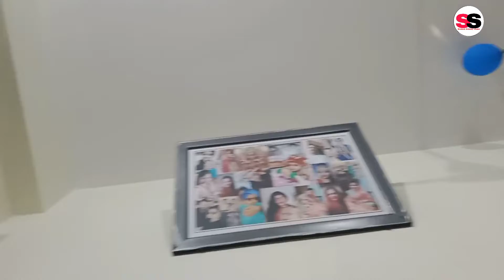aj खुशी😊ka bhi din h aur😭दुख ka bhi din apne khusi ke shath दुसरे ke dhukh ko bhi समझना चाहिए 🙏🙏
aj khusi ka bhi din h because aj valentine's day h
aur dukh ka bhi din h because aj ke hi din hamare 44 वीर जवान pulwama me शाहिद हो गए थे
aj ka din unke family ke liye kitna dhukh dayi hoga
esliye hame apne khusi ke shath dusre ke dhukh ko bhi samjhana chahiye
agar ham valentine's celebrate kr rhe h aur nhi bhi kar rhe h to bhi hame thoda time nikal h sahid huye वीर जवान के लिए और उनके family ke liye  prathana kar lena chahiye

44 वीर जवान को भावपूर्ण श्रद्धांजलि and सत सत नमन🙏🙏